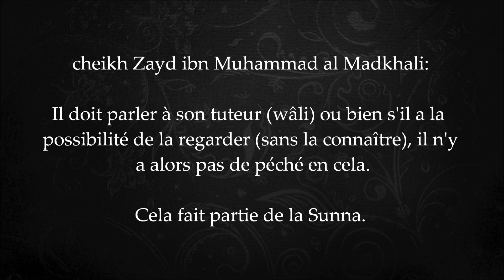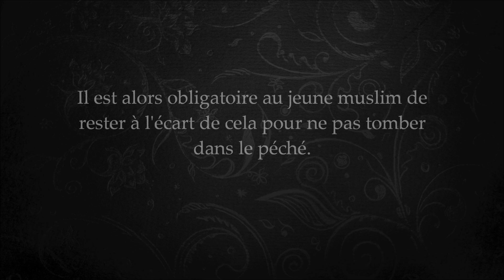Est-il permis de parler à sa futur femme ? cheikh Zayd al Madkhali